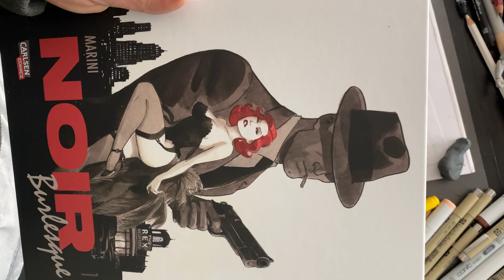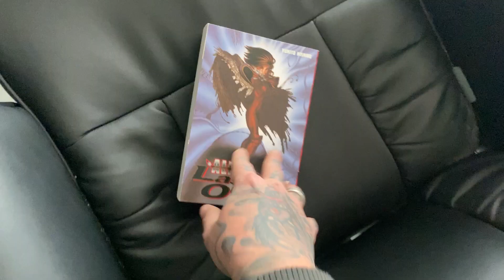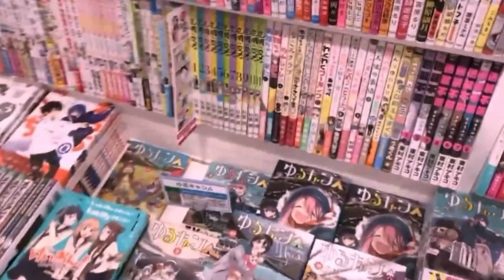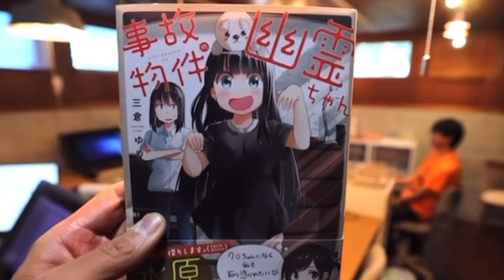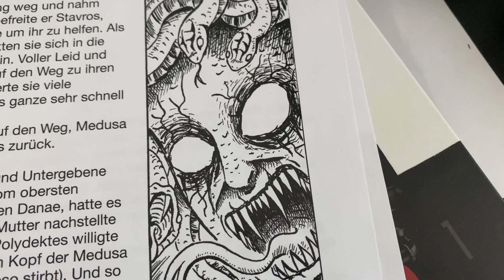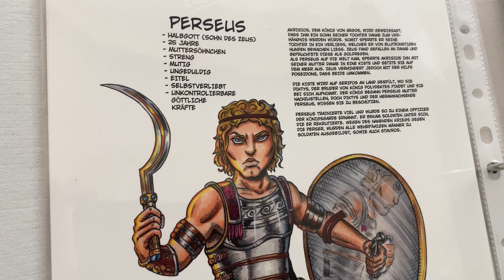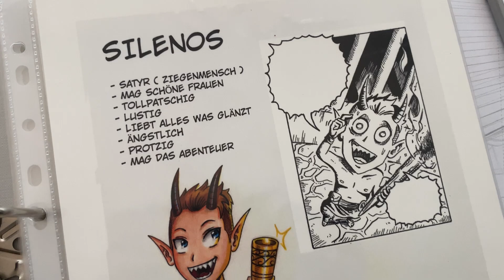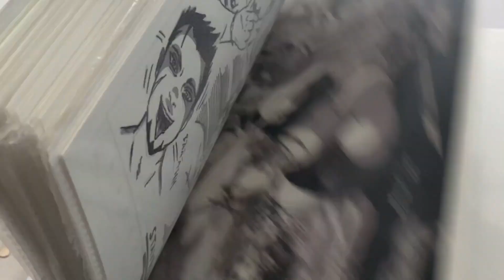MOJ MANGA STRIP 🖋 Kako sam počeo i zašto crtam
Zdravo ljudi dragi.
U ovom videu, što mi mnogo znači, hoću da vam ispričam moj početak, kako i zašto sam počeo da crtam. Kakav je to manga strip što stalno pričam o njemu? Šta je uopšte manga? Šta me inspirisalo i o čemu se radi?
Slušajte i gledajte 🥰